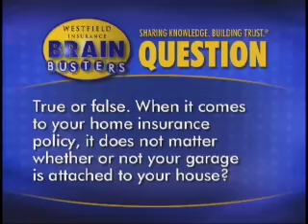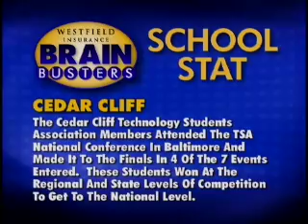CedarCliff vs South Western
Rich Rosen hosts Westfield Insurance Brainbusters on WGAL.  Here is a show from its 11th season featuring Cedar Cliff High School and South Western High School.